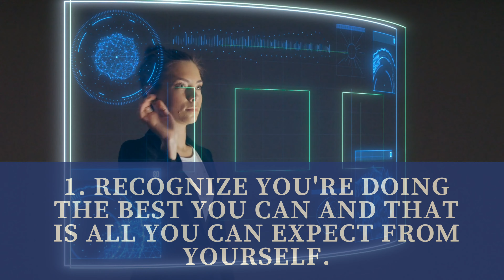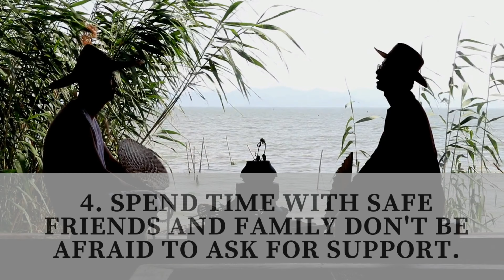MOST POPULAR QUOTES ABOUT LIFE, 6 WAYS TO FEEL HAPPIER & CALMER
Ethics category: Empowered you to Motivate and inspired your life.

• How to feel happier & calmer
• I feel happier with you
• Make the life simple
MOST INSPIRING AND MOTIVATIONAL QUOTES, 8 THINGS THAT CHANGE YOUR LIFE IN ONE YEAR

Thanks,
G.Ace's TV